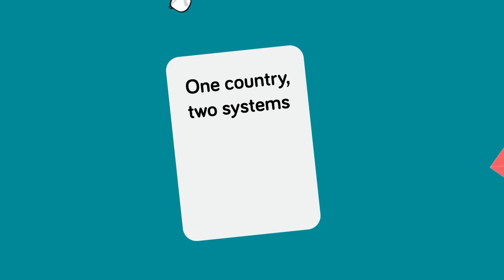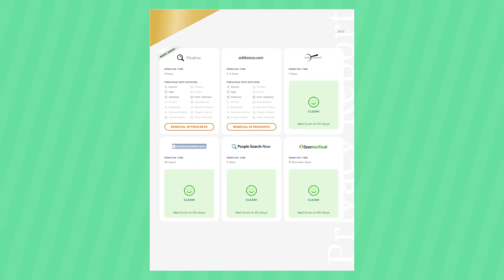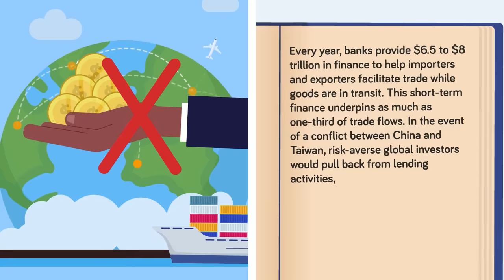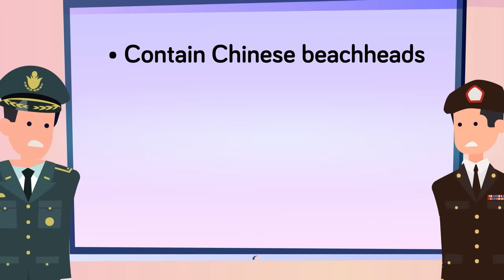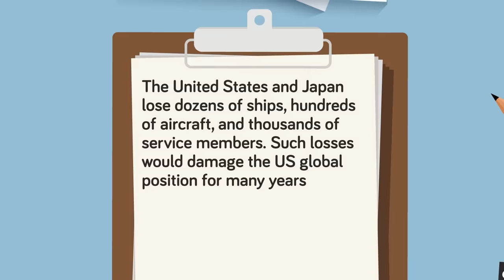Why China Will Collapse If it Invades Taiwan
China's obsession with Taiwan could lead to some bad decisions from the PRC. Why would invading Taiwan be a major mistake for China? Join us as we examine the tenuous relationship between the island nation and it's neighbor as the two countries prepare for a conflict that would involve the entire globe.